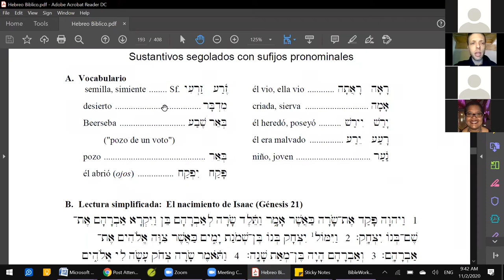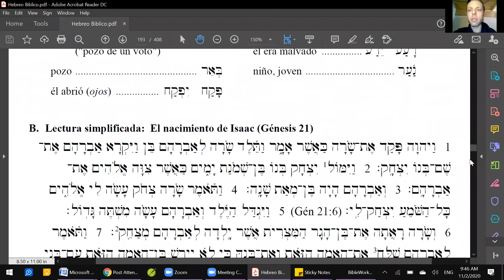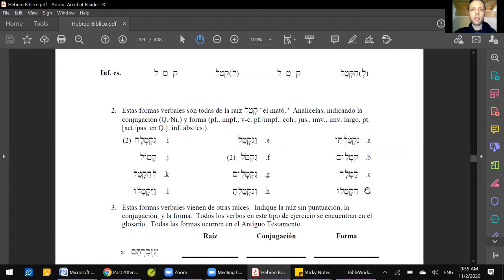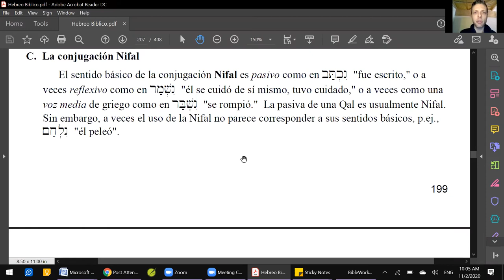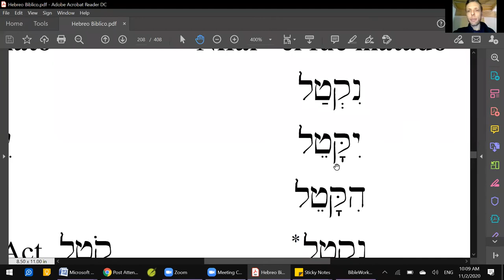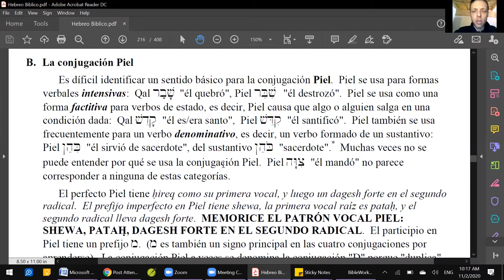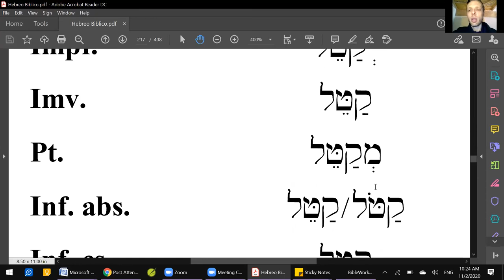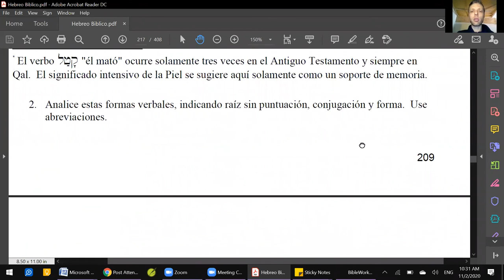Curso de hebreo bíblico sesión 32 - sustantivos segolados con sufijos; la conjugación nifal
En esta sesión hablamos de los capítulos 48 y 52 del libro. Temas: sustantivos segolados con sufijos pronominales y la conjugación nifal

Necesitarás el libro "Hebreo Bíblico para Principiantes" que se puede descargar gratis